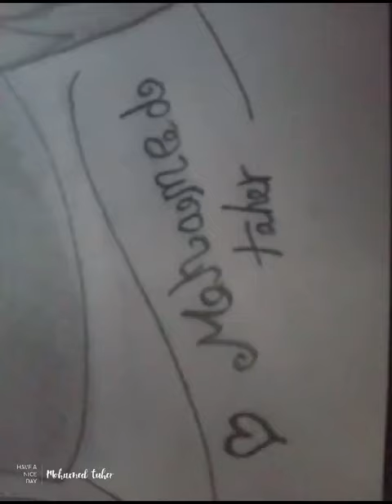by Mohammed taher